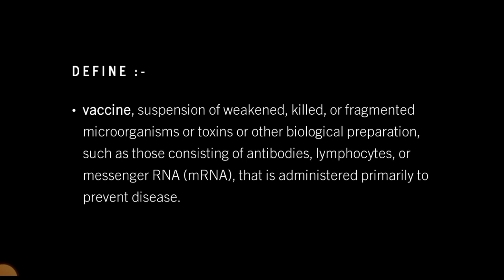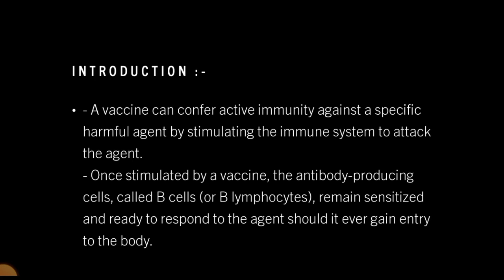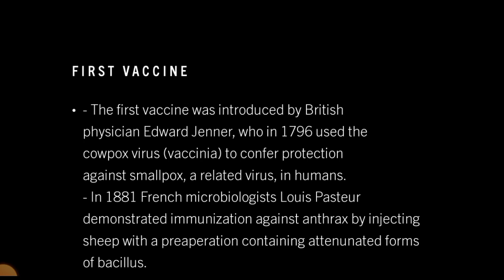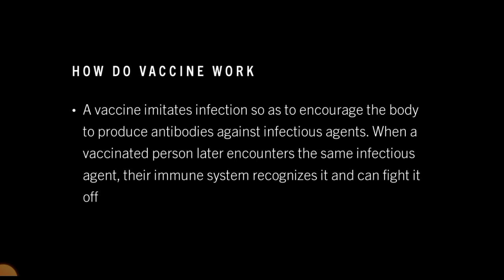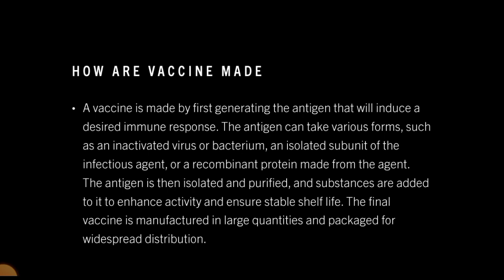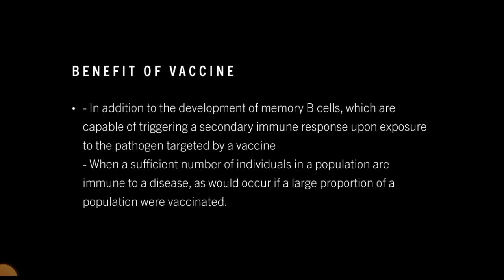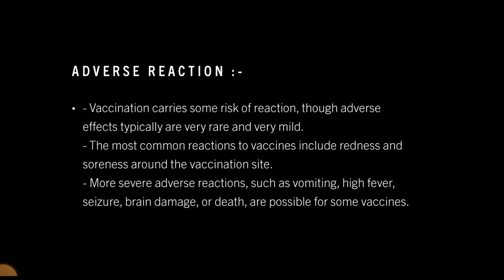Introduction of Vaccine | Industrial Production of Vaccine | MicroBiology in Marathi